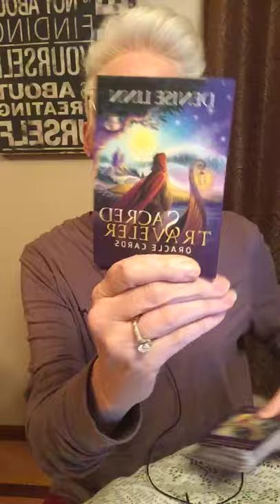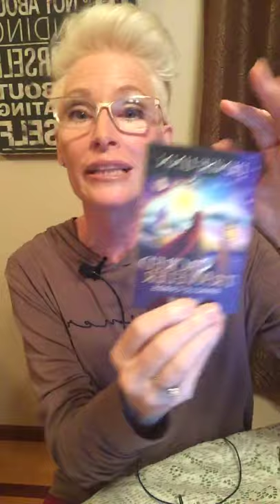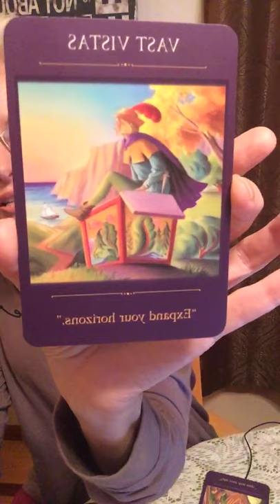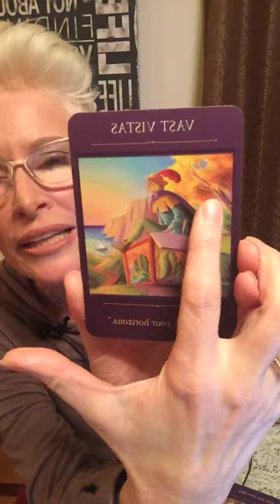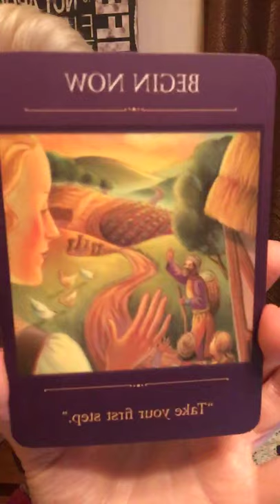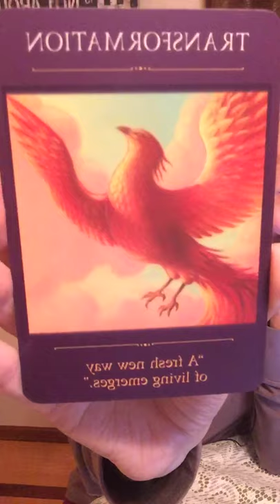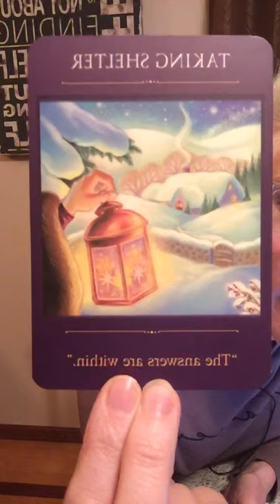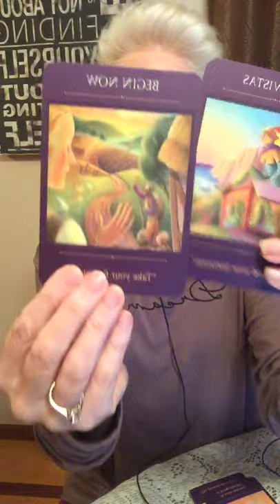From 2019 Psychic Chat with Cards for You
I haven't used cards with you here at Above Life Channel. . . .  why is that?  Because I am not a card "reader".  I am a Bridgette Inspired (my new facebook page)  and I tell YOU how to Use these tools for yourself- this video is just a small example of that.  I do a talk the powerful word of EMBRACE comes through.  We connect into a golden spiral in the spirit chakra as we get you into alignment right in your body to really be able to receive your spirit wisdom.
Then we work through some clearing.
We also honor the present time of 2019.  Even if you watch this video at a later time- you can recognize the energy from the year and no I am not going to overwhelm you with decade talk.  That is not the drama we do here at Above Life Channel.
Get inspired in this video-  you get some card "readings" for yourself in it.  Let's see what you get out of it for your own personal messages.  Post below if you are inspired to share.
Happy New Year my friends.  Cheers!
Love,
Bridgette

Interested in my work as a Psychic Medium and Life Coach?  Yes I do private sessions.

and @BridgetteInspired on instagram!